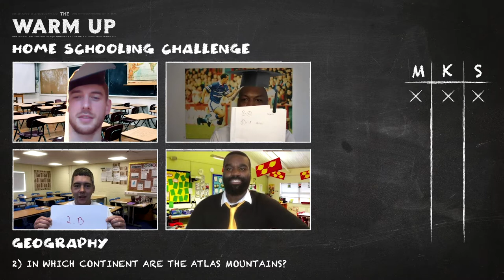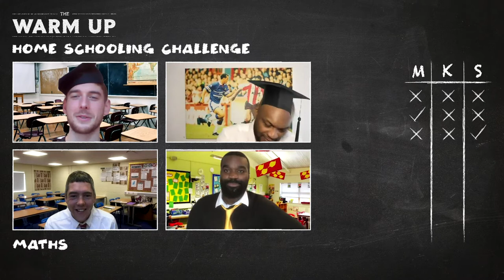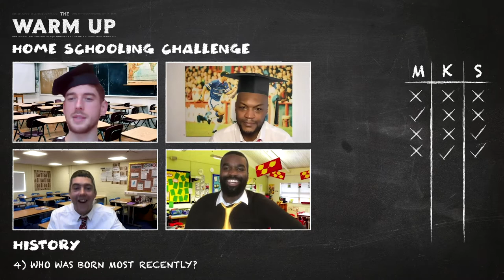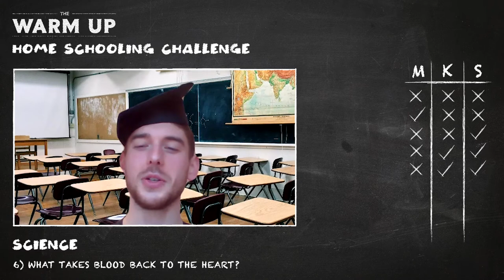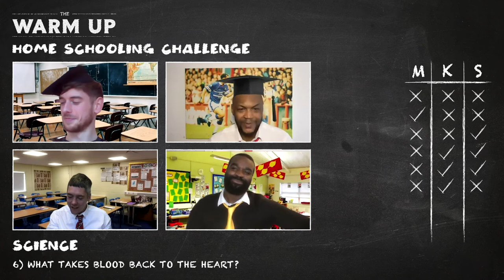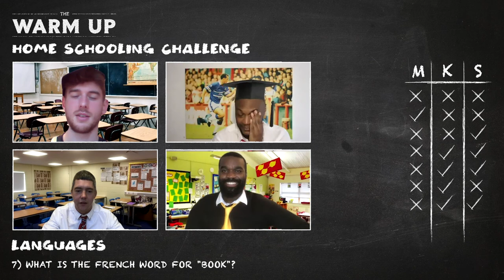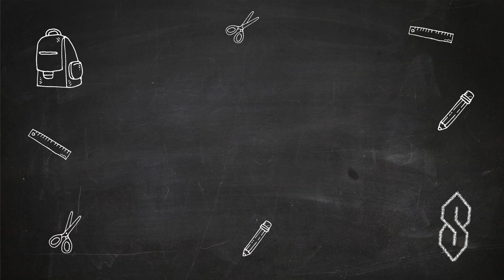The Warm Up | The Home Schooling Challenge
On The Warm Up last week, Stu Wakeford, Marcus Gayle and Karleigh Osborne went back to school. Have a look at how they got on with their home schooling challenge.
They tackle a range of subjects including maths, geography and art. See who came out on top and who might need to go back to school!